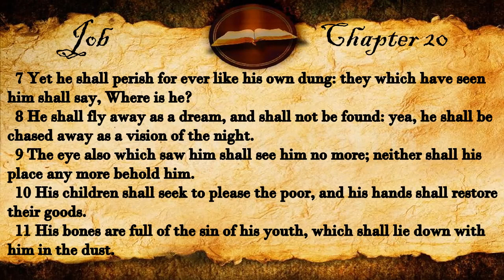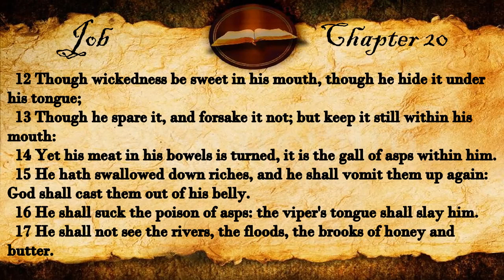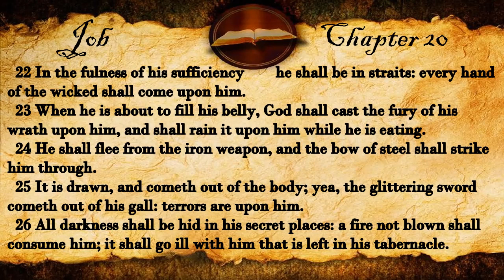Job Chapter 20 | Audio KJV (With Text)